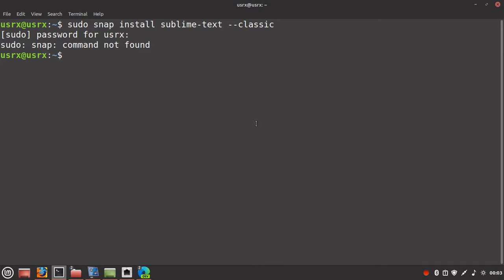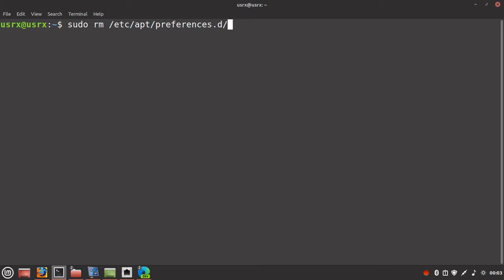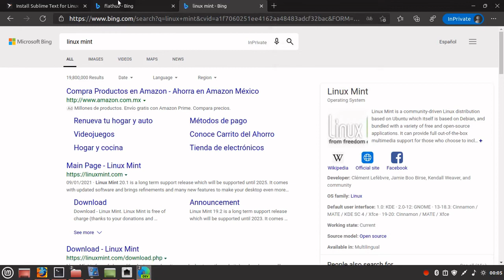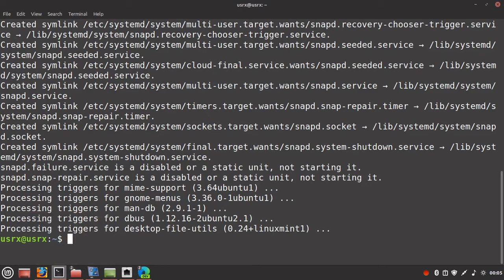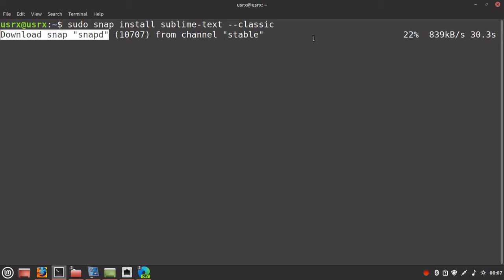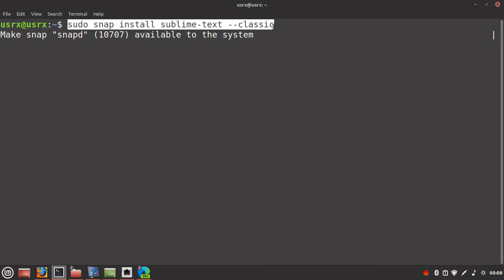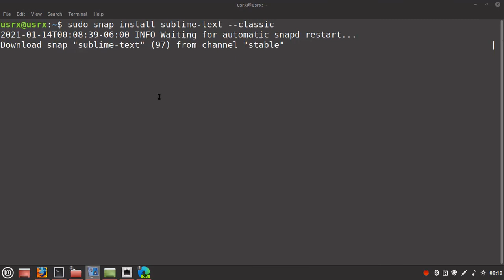Habilitar snapd en Linux Mint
Comandos usados en este video:

sudo rm /etc/apt/preferences.d/nosnap.pref
apt update
apt install snapd

Después de ello puedes usar snap para instalar las aplicaciones que desees.